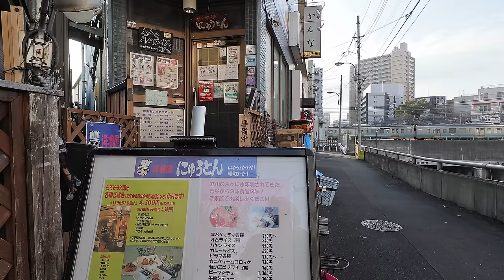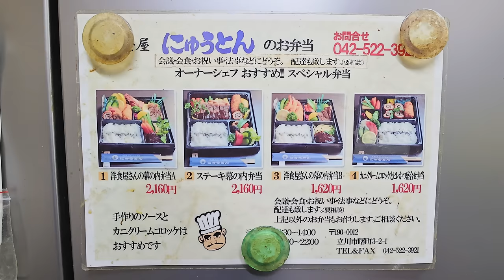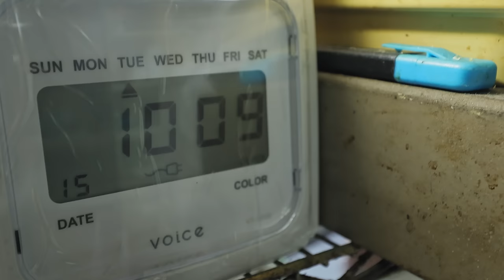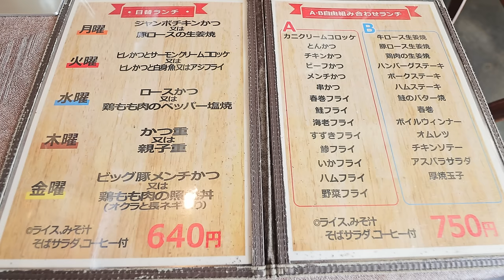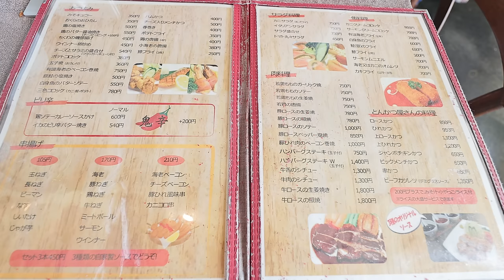東京）名物オムライスと盛り盛りカツが爆売れの立川最強洋食店。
店名：にゅうとん

もくめし 黙飯 TOKYO Food 东京美食도쿄 음식#TEMPURA